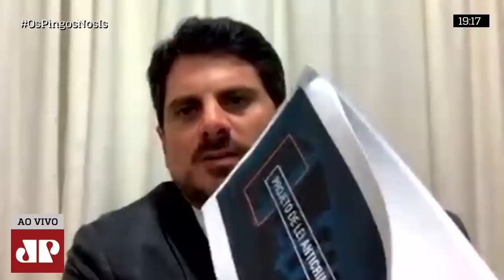Senador Marcos do Val fala à Jovem Pan sobre ameaças e pacote anticrime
Em entrevista ao programa Os Pingos nos Is, o senador Marcos do Val fala sobre ameaças e pacote anticrime.

pingos nos is